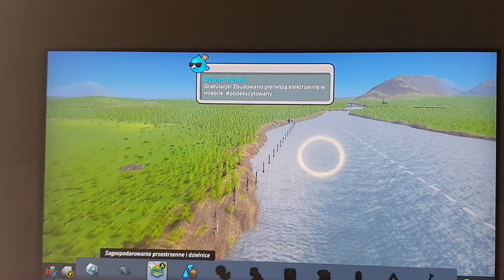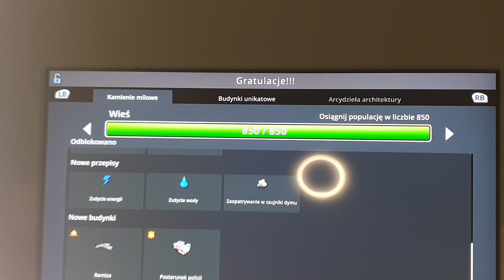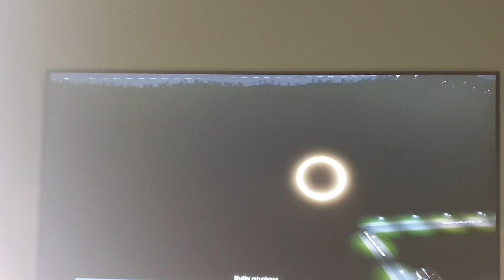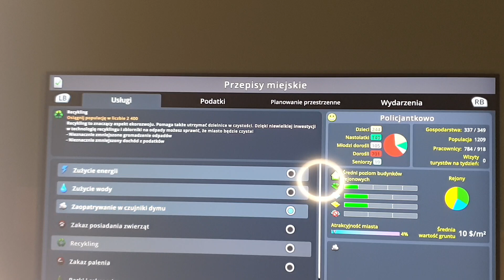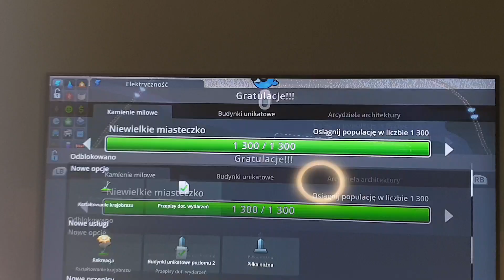pierwsze domki A1 1# cities skylines